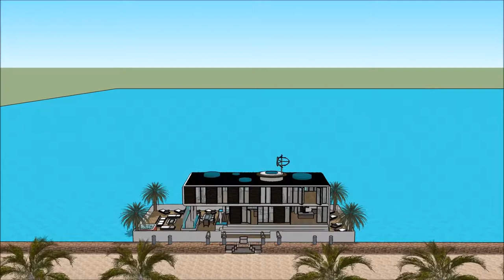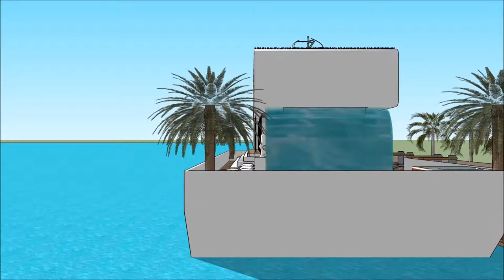ਭਾਰਤ ਵਿਚ ਹਾਊਸਬੋਟ ਨਿਰਮਾਤਾ ਆਧੁਨਿਕ ਅਤੇ ਸਮਕਾਲੀ ਆਰਕੀਟੈਕਚਰ ਐਂਸਟਰੈਮਡ ਵਿੱਚ ਫਲੋਟਿੰਗ ਹਾਊਸ ਬਈ ਵਿਚ ਲਗਜ਼ਰੀ ਵਿਲਾ ਯ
The floating house villa houseboatzania launching an innovative high-end luxury yacht floating house villa mansion home design potentially as a display of exhibition of ਭਾਰਤ ਵਿਚ ਹਾਊਸਬੋਟ ਨਿਰਮਾਤਾ ਆਧੁਨਿਕ ਅਤੇ ਸਮਕਾਲੀ ਆਰਕੀਟੈਕਚਰ ਐਂਸਟਰੈਮਡ ਵਿੱਚ ਫਲੋਟਿੰਗ ਹਾਊਸ ਬਈ ਵਿਚ ਲਗਜ਼ਰੀ ਵਿਲਾ ਯ.

The collection of the Floating house villa houseboatzania concept of ਭਾਰਤ ਵਿਚ ਹਾਊਸਬੋਟ ਨਿਰਮਾਤਾ ਆਧੁਨਿਕ ਅਤੇ ਸਮਕਾਲੀ ਆਰਕੀਟੈਕਚਰ ਐਂਸਟਰੈਮਡ ਵਿੱਚ ਫਲੋਟਿੰਗ ਹਾਊਸ ਬਈ ਵਿਚ ਲਗਜ਼ਰੀ ਵਿਲਾ ਯ consists of high luxury and architectural art pieces in minimalism combined with living on the waterfront of the harbour.

The floating house villa mansion yacht design has the basis to sustain living with high standards and contemporary structural design ਭਾਰਤ ਵਿਚ ਹਾਊਸਬੋਟ ਨਿਰਮਾਤਾ ਆਧੁਨਿਕ ਅਤੇ ਸਮਕਾਲੀ ਆਰਕੀਟੈਕਚਰ ਐਂਸਟਰੈਮਡ ਵਿੱਚ ਫਲੋਟਿੰਗ ਹਾਊਸ ਬਈ ਵਿਚ ਲਗਜ਼ਰੀ ਵਿਲਾ ਯ with numerous of prospects for excessive living and celebrating the desire of life worldwide: